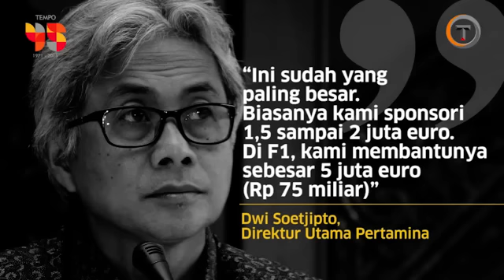Dana Fantastis untuk Rio Haryanto